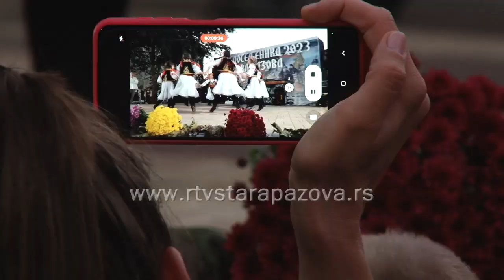11. Dani doseljenika u Novoj Pazovi, Vesić i Radinović otvorili manifestaciju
Juče je u Novoj Pazovi organizovana 11. po redu manifestacija "Dani doseljenika". Pored bogatog kulturno-umetničkog programa i brojnih sugrađana koji su došli da budu deo događaja, ovogodišnje Dane doseljenika je otvorio ministar Goran Vesić.